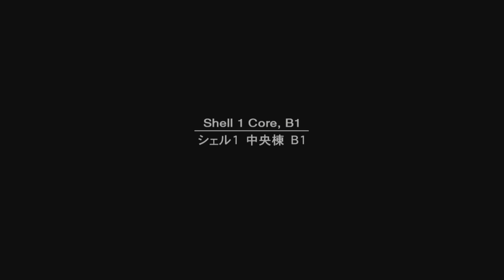敵兵に成りすまして潜入 実況#11【メタルギアソリッド2】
ご意見やコラボなどの相談はTwitterのDMまでお願い致します。

【動画と生放送の日程】
動画毎日１９時の投稿を心がけています、生放送は基本的にゲリラになるのでTwitterのフォローをしていただくと始める前に投稿します！

【荒野行動】シャア風な声真似で野良VCに参加したら フリーザがいた話
アメリカ人と日本人がドラゴンボールゼノバースでオンラインバトル

【注意事項】
本動画の無加工の転載は禁止させて頂いております。
切り抜きは大歓迎です。